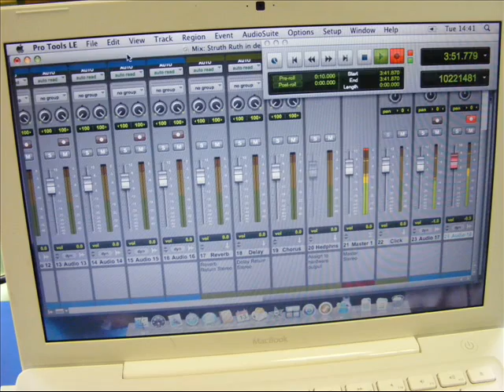STRUTH RUTH IN DE RECORD BOOTH Sugar Ray Pat Reyford + Dave Privett RUTHIE'S SONG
I am very honoured that Sugar Ray Pat Reyford wrote and recorded this song especially for me.  Pat sang lead/backing vocals, and played all instruments on the track, except for Baritone sax played by Dave Privett.  These are all my own photographs, showing us all out and about.  I photographed Pat and Dave recording my special song in Goodmayes, Essex during August 2010.  Thanks so much to Pat and Dave for making me so happy.